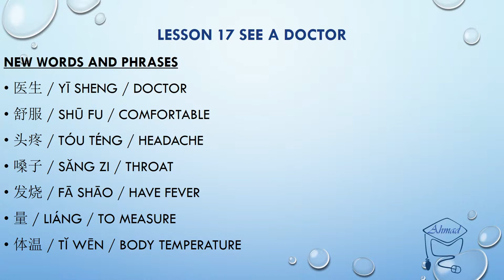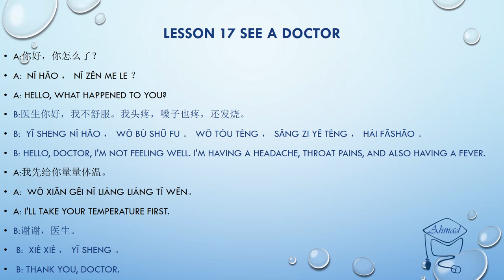تعلم اللغة الصينية: الدرس 17 مراجعة الطبيب Learn Chinese: Lesson 17 See a Doctor